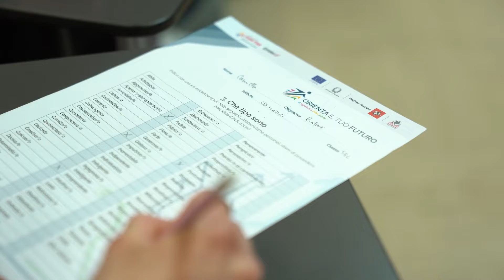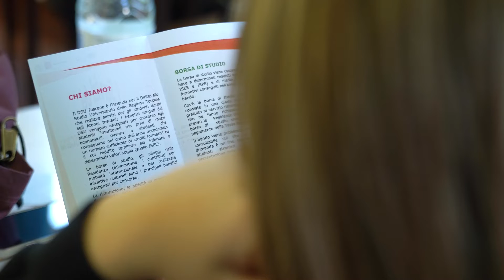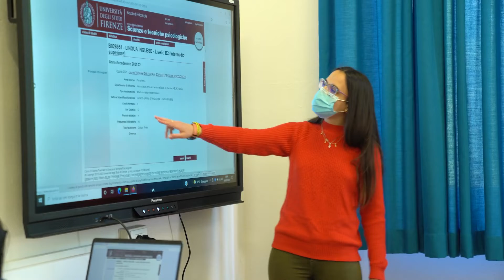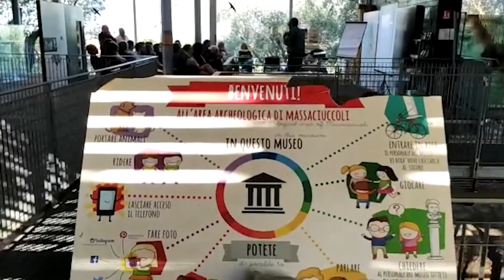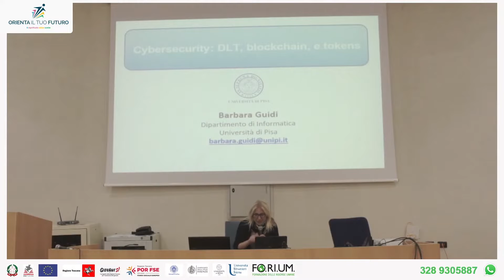Orienta il tuo Futuro - Video finale del progetto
In occasione della giornata del 19 maggio 2022 a Livorno è stato proiettato un video che riassume l'impegno profuso dal 2018 a oggi per il progetto Orienta il tuo Futuro, il cui obiettivo è stato quello di aiutare gli studenti delle scuole superiori verso una scelta consapevole del proprio cammino post diploma.
👉 Si ringrazia Vertigo Video Produzioni per il prezioso supporto.
Orienta il tuo Futuro: il significato delle scelte!